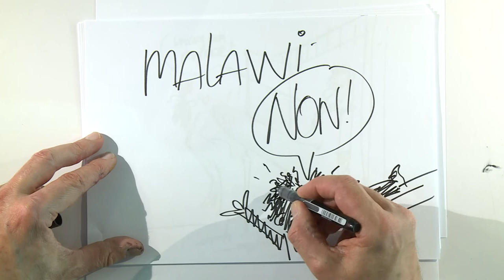📢 Plaidoirie de Lamia El Khadir 📢 | "LE KUSASA FUMBI OU VIOL INSTITUTIONNALISÉ"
📢 Plaidoirie de 📢 | ""

Lamia El Khadir : "Le kusasa fumbi ou viol institutionnalisé"